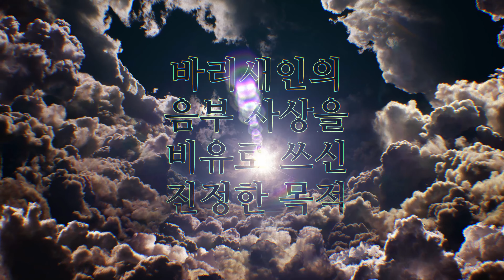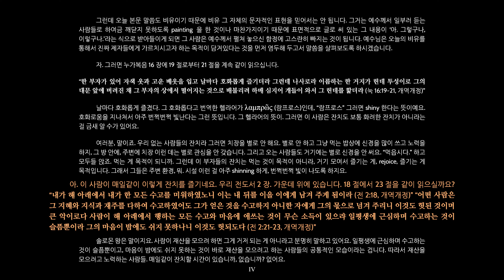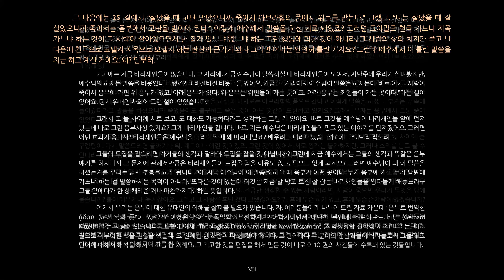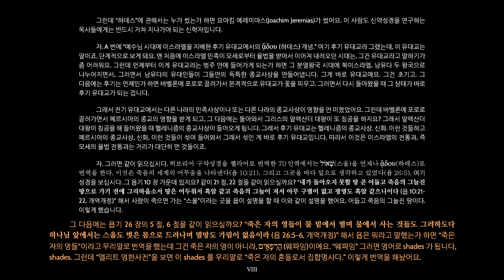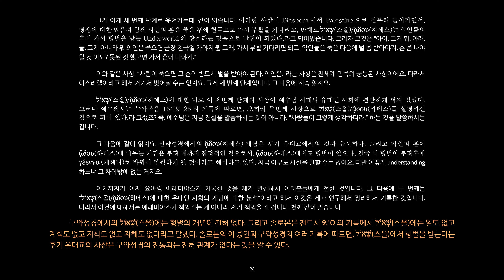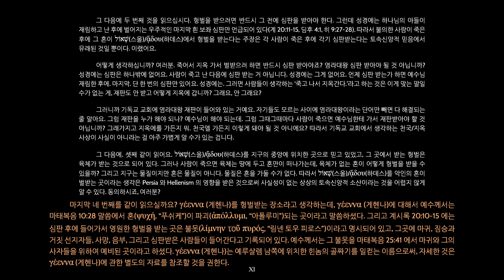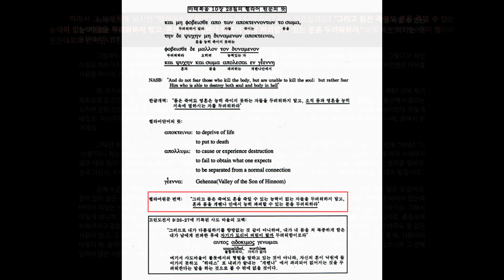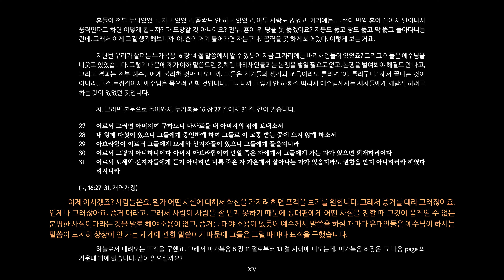49. 바리새인의 음부 사상을 비유로 쓰신 진정한 목적_서부한인교회_김강웅 목사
성경구절: 누가복음 16:19-31